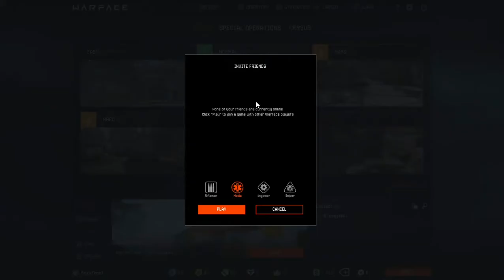Lets Warface! #2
This is the second mission in Warface! Flying Nuisance! Song-1.5 Hour Nightcore Rock Mix. End of Me - Ashes Remain, Bring Me To Life - Evanescence, Anthem of the Lonely - Nine Lashes, Across The Line - Linkin Park, Comatose - Skillet